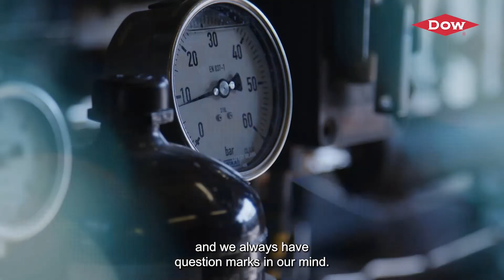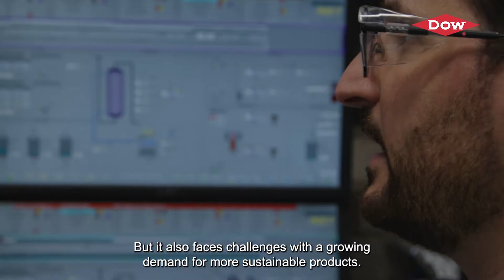Welcome to Dow R&D in Terneuzen!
Get to know the Dow R&D Team in Terneuzen! Our team never stops asking what’s coming next and how we can contribute to a brighter future for all. Do you see yourself on the Team?